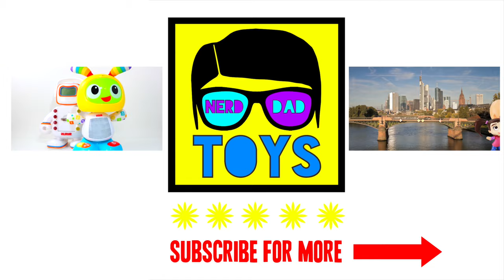Pineapple Pen Song FOR KIDS | PPAP apple blossom shopkins | dance music for children | Octoyber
The Pineapple Pen Song for Kids is a cover of the viral sensation PPAP.  This pineapple pen video is a dance song for children using Shopkins such as Apple Blossom to demonstrate the pineapple pen apple pen song.

LYRICS:  I have a pen.  I have an apple.  Apple pen.  I have a pen. I have pineapple. Pineapple pen.  Apple pen.  Pineapple pen.  Pen pineapple apple pen.

Parents, I hope that these videos can be a tool for you to bond and have fun with your kids!  May you play, grow, and imagine together!

To learn more about the YouTube toy video celebration known as OcTOYber,